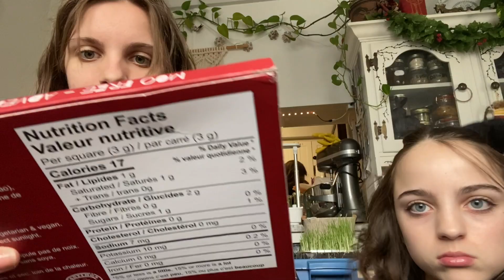Christmas baking + family time! Vlogmas day 21! |Kayla T